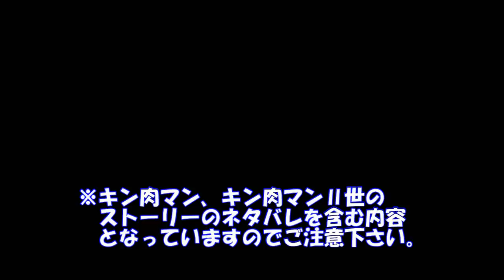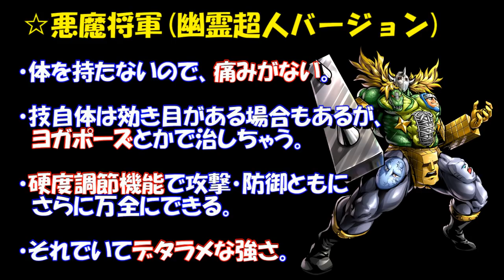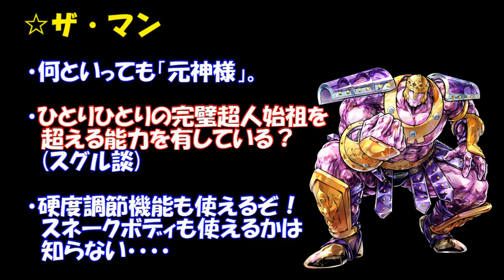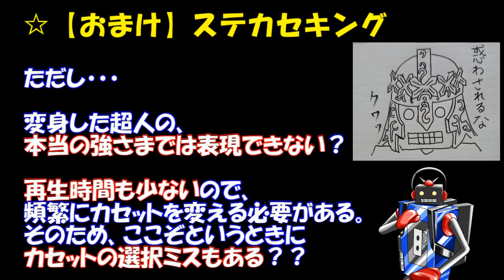【キン肉マン/マッスルショット#135】ある意味 チートな強さを秘める超人 ７選